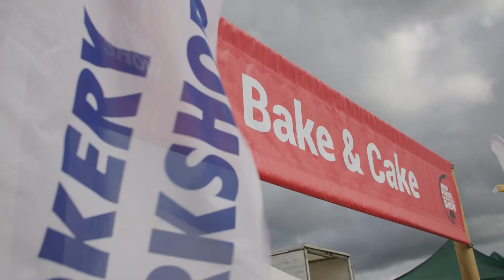New Forest Show 2023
25th to 27th July at New Park, Brockenhurst.